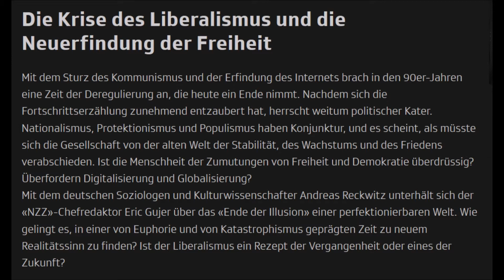449 Die Krise des Liberalismus ... oder das Zeitalter der verlorenen Inhalte